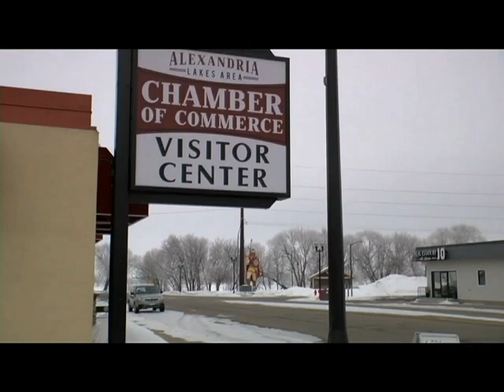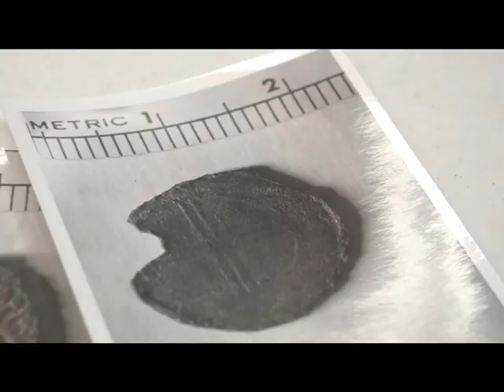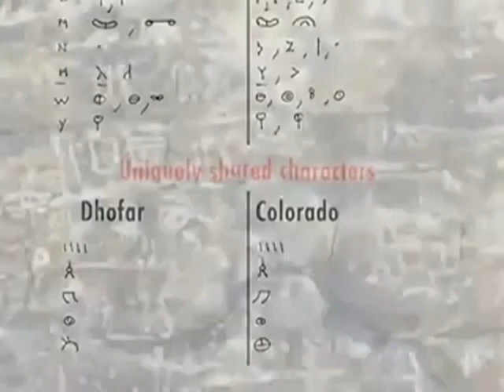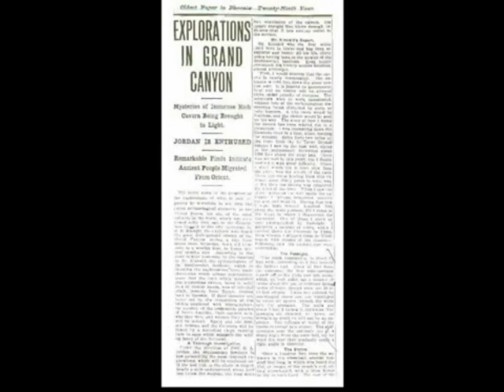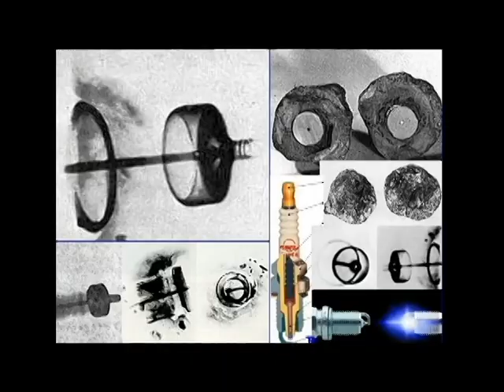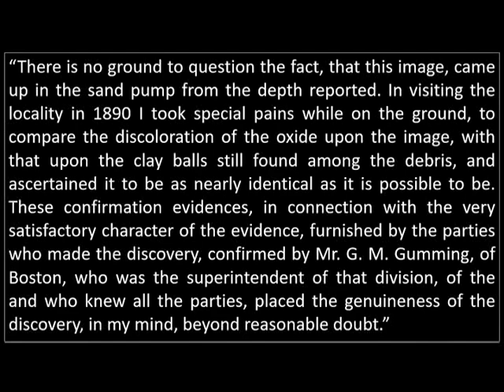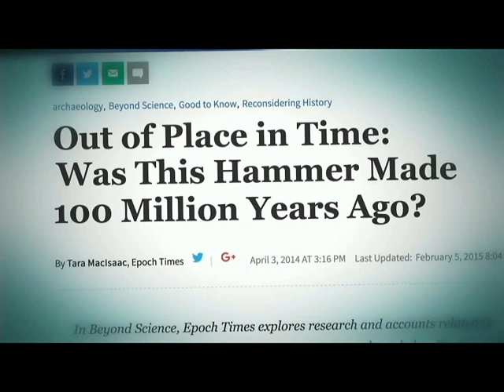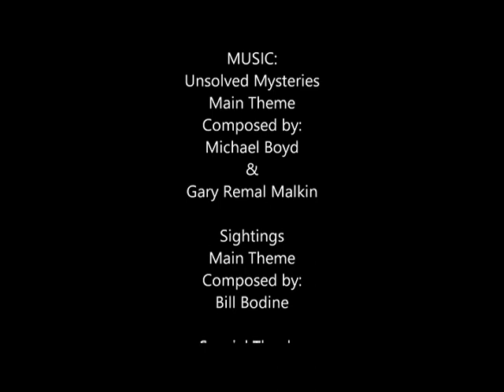OOPARTS in America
Documentary detailing unusual items discovered in the United States.  Some are evidence of pre-Columbian visitation from across the Atlantic ocean, and others predate human civilization.